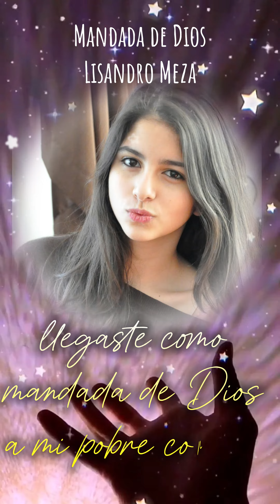Mandada De Dios Lisandro Meza